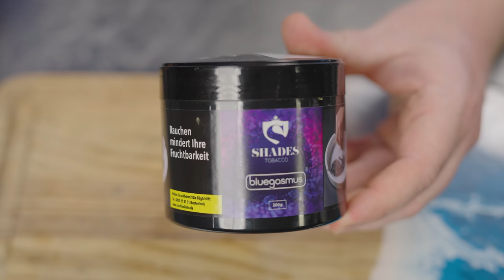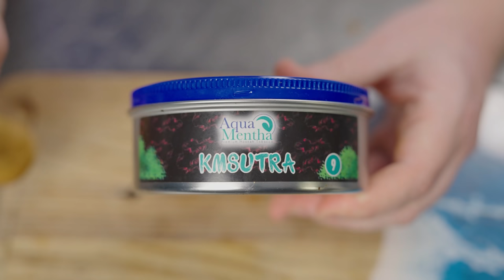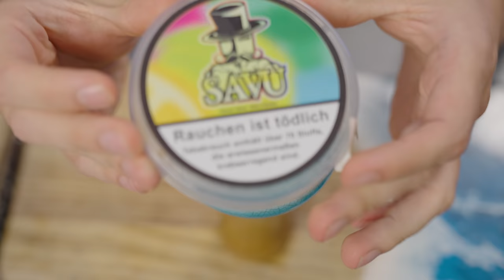TABAK ERRATEN CHALLENGE mit SHISHA4EVERYONE!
AMAZON EMPFEHLUNGEN

*1 KG Kohle
*1 KG Kohle
*4 kg (Billiger)
*60€ Set
*45€ Set
*30€ Set
*Mundstück + Schlauch
*Universal Molassefänger
*18/8 Molassefänger

Mein Tech-Equip
PC:

MUSIC & CREDITS

Beaster - Awakening
DJ-Quads-Blushes.mp3